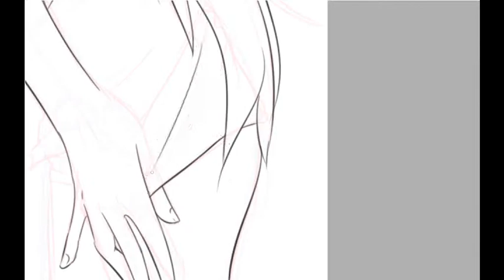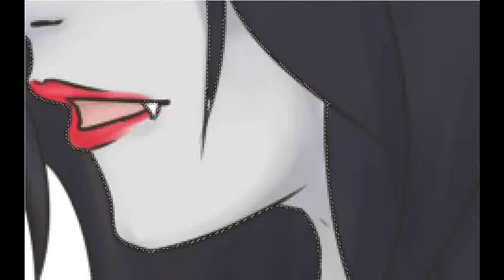{speedpaint} Paintool SAI: Adventure Time bubbleline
put ur on music on Im dont want to get my youtube banned or
blocked any videos from certain countries